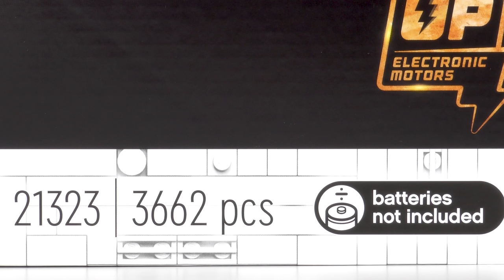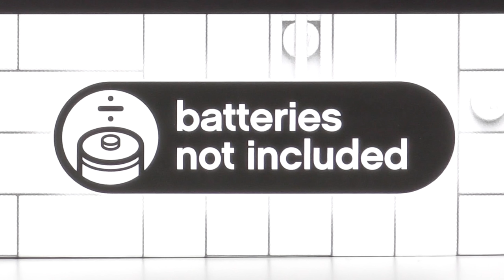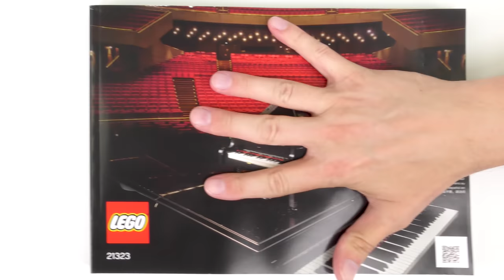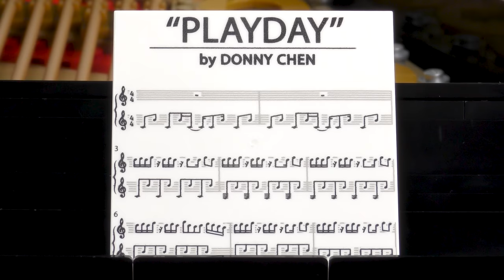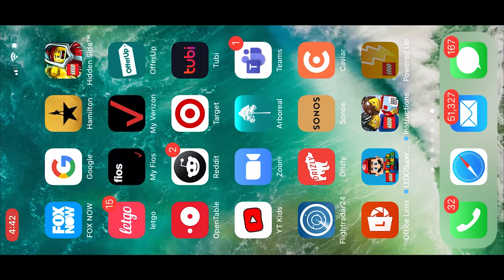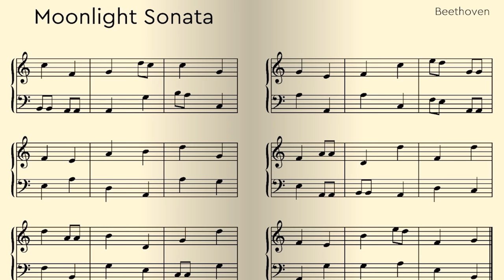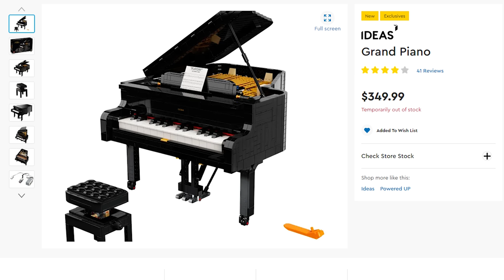$350 LEGO "Playable" Grand Piano Review & Speed Build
Join me as I unbox, speed build and review the 21323 LEGO Grand Piano, a 3,662 piece LEGO Ideas set designed by Donny Chen which creates a self-playing LEGO piano complete with piano bench powered by LEGO's Powered Up system. Every detail of the LEGO piano is recreated in a masterpiece of LEGO engineering including two octave playable piano keyboard, working sustain peddle and a glossy black LEGO piano branch which is fully height adjustable.

New to my channel?

21323 LEGO Grand Piano from LEGO Ideas was designed by Chinese fan designer Donny Chen and is a LEGO masterpiece, although whether the "playable" grand piano is actually playable is a contentious point. The LEGO piano keys do move up and down as piano music is played on your smartphone using the Powered Up app but the keys do not play the notes, they just move up and down in a pre-determined pattern.

Building the $350 LEGO piano is an absolute joy and it deserves the recommended 18+ age recommendation. In this video, you'll see a four minute LEGO grand piano speed build set to piano music and a detailed but fun review of the 31st LEGO Ideas set. Included with the 21323 Grand Piano is the Powered Up hub, a motor and a light sensor but you will need to supply six AA batteries and a smartphone to appreciate the more impressive features of this playable LEGO piano. Finished in gloss black, the LEGO piano is going to get dusty and will show fingerprints!

The action board of the LEGO Ideas grand piano can be removed to reveal the piano mechanism inside and in this video, I'll show you how the LEGO grand piano self-playing mechanism works. The lid of the grand piano can be raised to reveal the LEGO soundboard and piano strings and even working LEGO dampers. It's awesome!

Video Chapters:

00:00 Introduction
00:35 Donny Chen Playable Lego Piano
00:54 LEGO 21323 Grand Piano Box Art
02:09 LEGO Grand Piano Unboxing
03:09 LEGO Grand Piano Speed Build
07:08 21323 LEGO Playable Piano Review
07:26 LEGO Piano Playing Clair de Lune
10:04 LEGO Grand Piano Detailed Review
12:11 LEGO Piano Keyboard
13:54 Inside the LEGO Grand Piano
15:01 How the LEGO Playable Piano Works
16:09 LEGO Player Piano Mechanism
17:53 LEGO Grand Piano App Overview
19:47 LEGO Adjustable Piano Bench
20:37 A Pianist for the LEGO Piano
21:42 Conclusion

As well as unboxing and reviewing the 2020 LEGO Ideas Grand Piano, I include a four minute LEGO time lapse speed build showing the LEGO playable piano built from the ground up so you don't miss a thing!

I hope you enjoy this LEGO Ideas Playable Grand Piano unboxing, speed build and review.